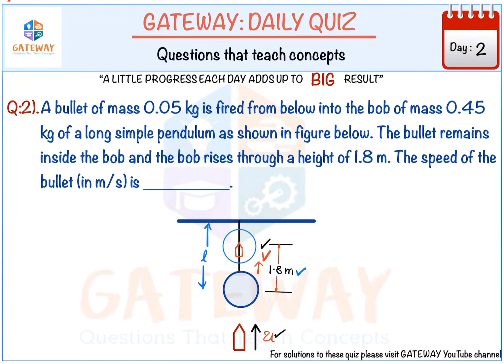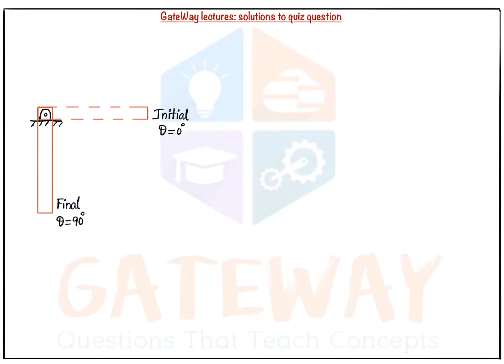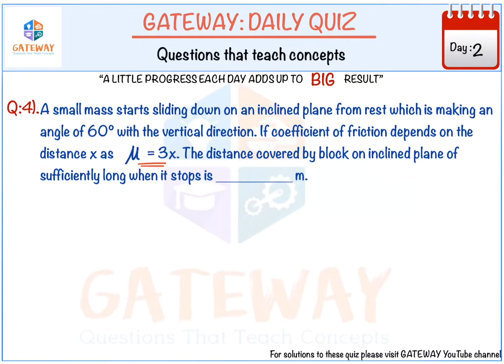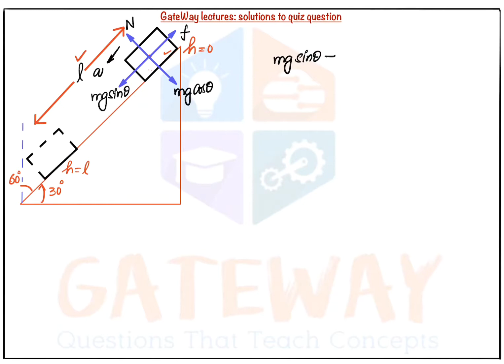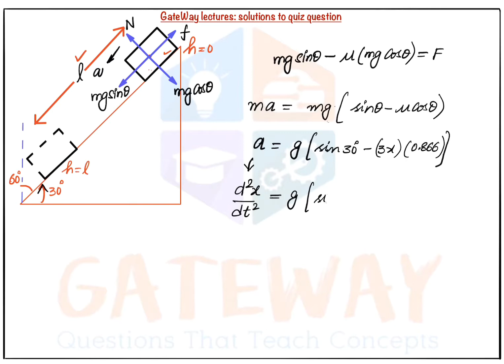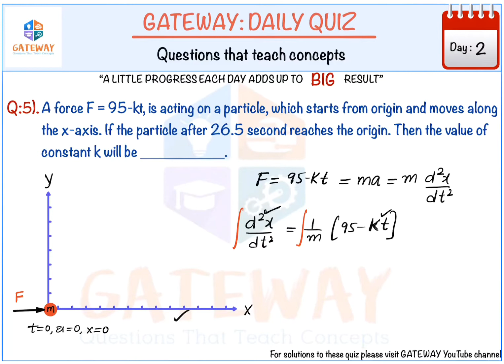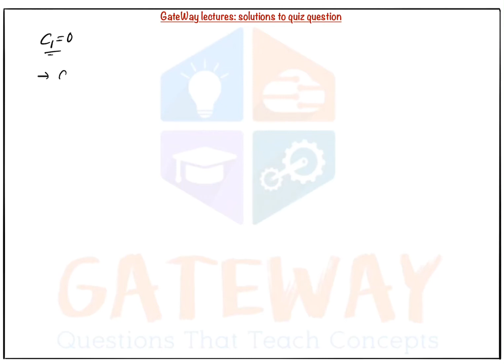Day 2 quiz solutions / Daily Quiz / GateWay mechanical lectures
Solutions to day 2 quiz on engineering mechanics